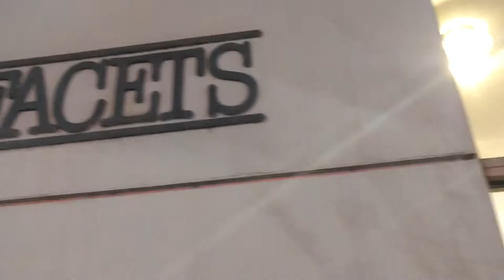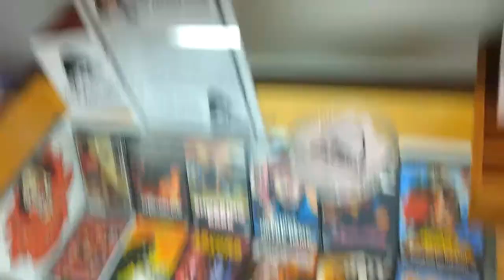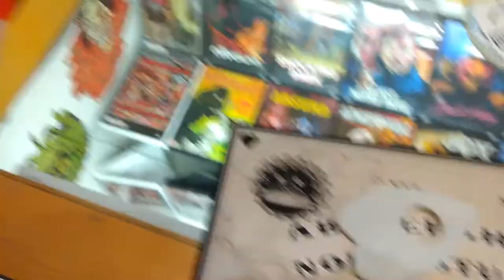Haunt Hunt (with Thomas Criswell)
Done for DePaul University's Docufiction class.